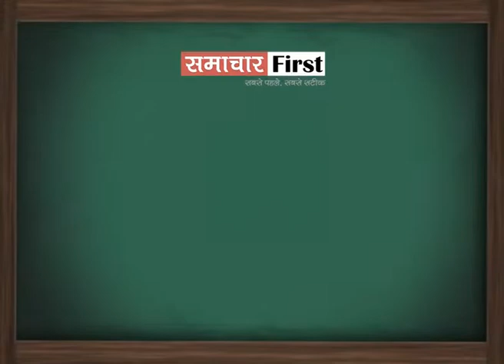IGMC के सीनीयर डॉक्टर ने की आत्महत्या...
IGMC के सीनीयर डॉक्टर ने की आत्महत्या... पुलिस ने रिक्वर की बॉडी। मौत के कारणों का लगाया जा रहा पता...